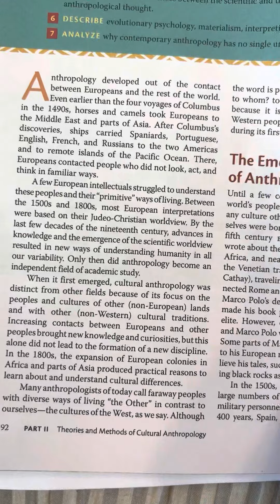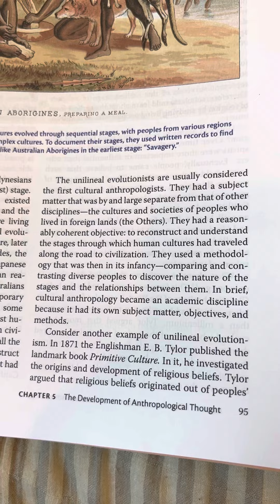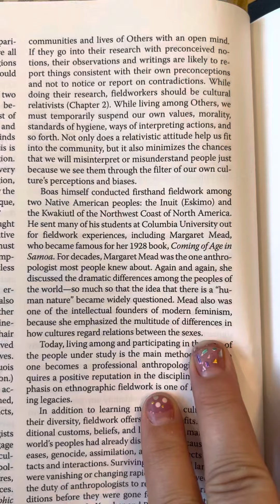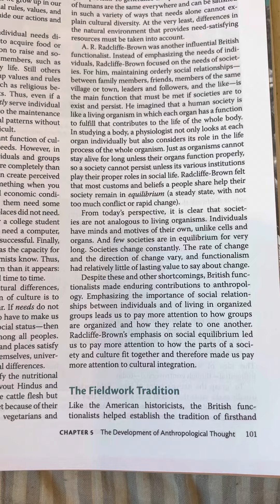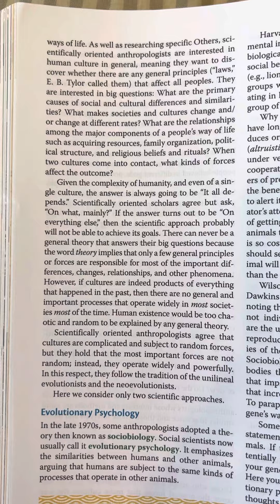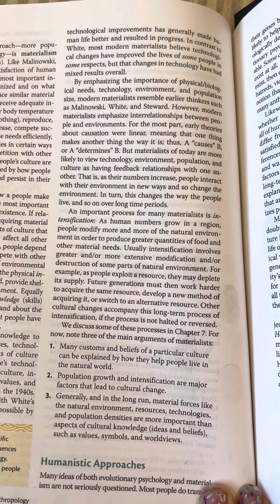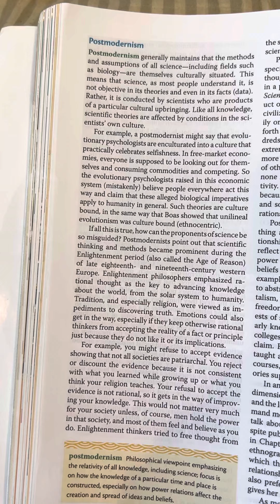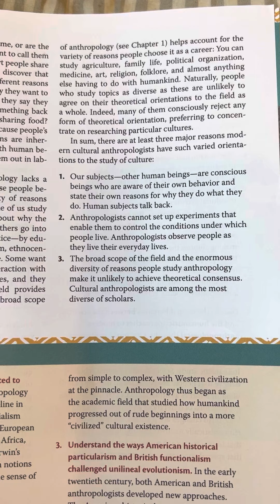Humanity Chpt 5 The Development of Anthropological Thought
Humanity An Introduction to Cultural Anthropology 11th Edition
James Peoples & Garrick Bailey